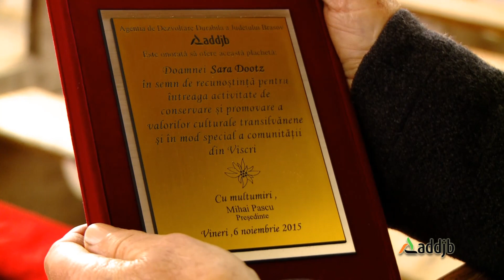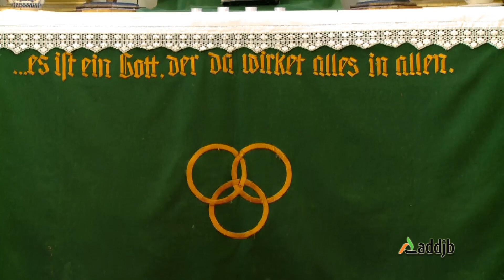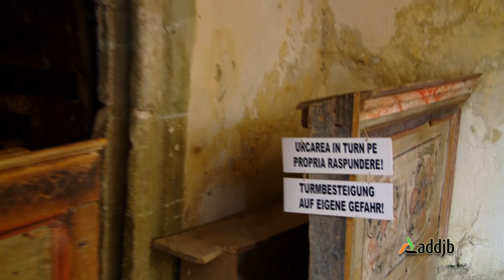Povestea sasilor din Viscri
Sara Dootz a primit din partea ADDJB o plachetă  de recunoaștere a activității sale de conservare și promovare a valorilor culturale transilvănene și, în mod special, a comunității din Viscri. Satul Viscri este  inclus  în patrimoniul mondial UNESCO.